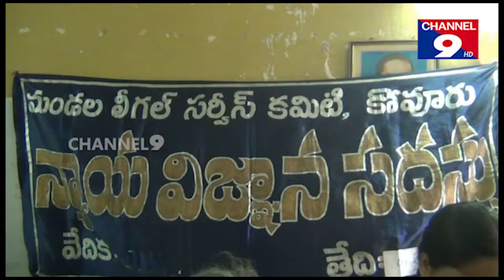న్యాయ విజ్ఞాన సదస్సు - బుచ్చిరెడ్డిపాలెం @ channel9hd